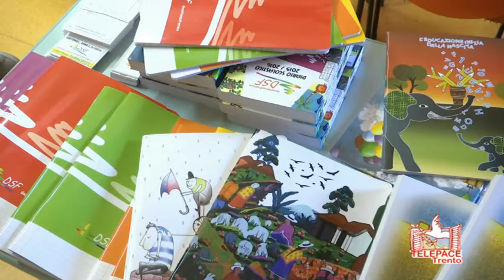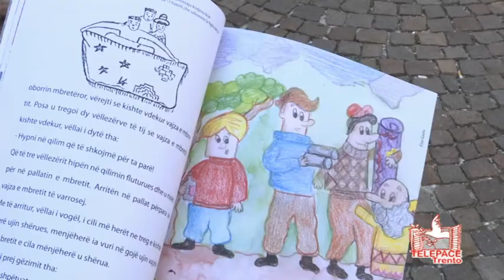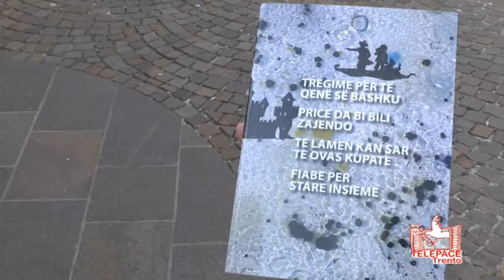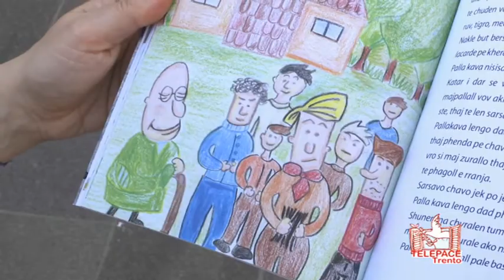Anche a Shtat Shtatore... tutti a scuola - Kosovo | Docenti Senza Frontiere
Il libretto “Fiabe per imparare a stare insieme” rappresenta una delle azioni del progetto “Anche a Shtat Shtatore...tutti a scuola!” attuato in Kosovo da Docenti Senza Frontiere, in collaborazione con l’Associazione Trentino con i Balcani, per rispondere al bisogno di promuovere inclusione e senso di appartenenza tra gli studenti, tra i 6 e i 16 anni, della Scuola “Xhemajl Kada” di Pejë/Peć.
Il fine è di favorire l’inclusione scolastica degli alunni più vulnerabili e promuovere l’educazione per tutti, dove è diffuso il fenomeno del drop out e la forte correlazione tra povertà ed istruzione tra gli alunni appartenenti alle minoranze Rom, Ashkalim Egiziana e Bosniaca.
Un altro obiettivo è ridurre i fenomeni di segregazione e di dispersione scolastica, fornendo strumenti didattici e operativi che permettano di aggiornare l’offerta educativa della scuola e di favorire l’inclusione e la motivazione degli alunni più emarginati per condizione socio-economica e abitativa.
Il progetto è stato steso da docenti selezionati e in possesso di competenze legate all’educazione alla cittadinanza, all’analisi e prevenzione scolastica all’integrazione, all’ambito psicopedagogico provenienti da diverse parti d’Italia (Lombardia, Toscana, Campania, Marche, Calabria, Veneto) e naturalmente dal Trentino.